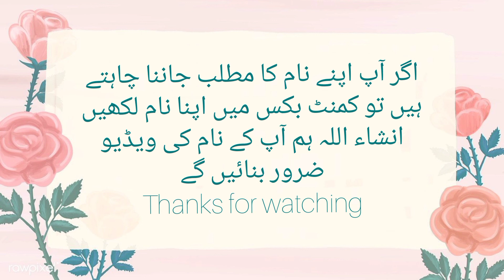Rooma name meaning in urdu/روما نام کا مطلب کیا ہے//Rooma name ka matlab//Daily tips with Asma